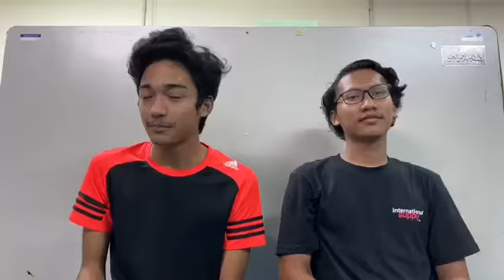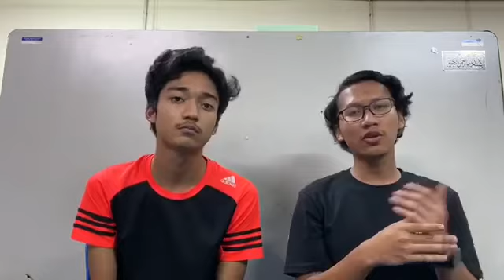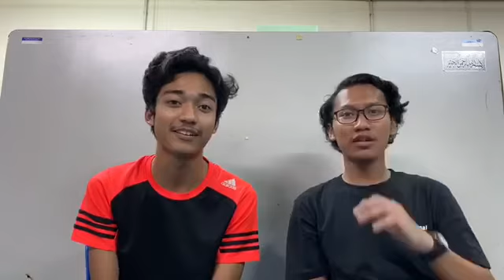Ringkasan aktiviti di Pasar Tani MAEPS, Serdang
Video ringkasan tentang aktiviti di Pasar Tani MAEPS, Serdang oleh Muhammad Dani Darwish bin Mohamad Ali dan Muhammad Firdaus bin ABD Rahman